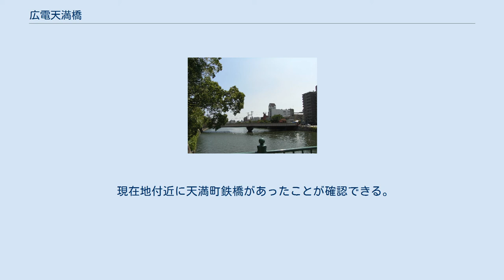広電天満橋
広電天満橋（ひろでんてんまばし）は、広島県広島市の天満川に架かる鉄道橋。
広島電鉄の軌道専用橋梁である。
 広島電鉄本線が通る、市内線唯一の複線電車専用橋である。
桁の両外側に幅1.7mの歩道がついている。
 東詰に広電小網町停留場があり、西に少し行くと天満町停留場がある。
上流側に広島県道265号伴広島線筋の天満橋、下流側に広島市道比治山庚午線（平和大通り）筋の緑大橋が架かっている。
 なお、資料によっては「天満町電車専用橋」「天満町鉄橋」と表記されている。
 1912年（大正元年）、相生橋から己斐（現在の広電西広島）間が開業し広電本線が全面開通。
それに伴い現在と同じ位置に天満町鉄橋が架けられた。
当時は現在のような歩道は無く、単線軌道のみの橋で、車両や歩行者は当時の主要幹線筋であった天満橋を通っていた。
 広電が開業当時はどの川にもすべて電車専用橋として架けられていたが、戦前には御幸橋・荒神橋と相生橋は道路・軌道併用橋に架け替えられている。
1945年（昭和20年）8月6日、原爆被災、爆心地から1.05kmに位置した。
爆風により桁がヒン曲がり枕木も数本燃えていたが落橋はしなかった。
上流側の天満橋は火災で激しく燃えていたため、決死の避難者はここを渡って西へ逃げて行った。
 同年9月の枕崎台風と同年10月の水害により天満川が増水し、最上流付近に架かる横川橋を残して、天満町鉄橋を含めてすべての橋が落橋してしまった。
 戦後、戦災復旧事業などにより広電電車専用橋は次々と併用橋に架け替えられる中、この橋は一時木橋の電車専用橋に架けられていたが、1969年（昭和44年）に現在の歩道がついた電車橋に架け替えられている。
 1930年ごろの広島市絵地図。
 1945年原爆投下前の市中央部上空写真。
同心円の中心が爆心地。
 現在地付近に天満町鉄橋があったことが確認できる。